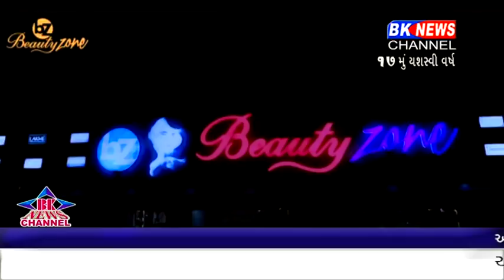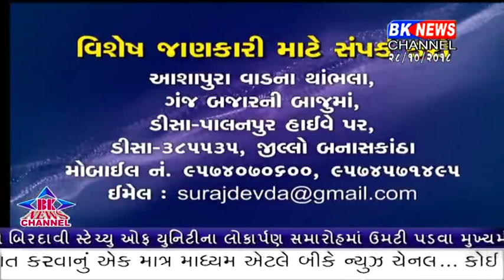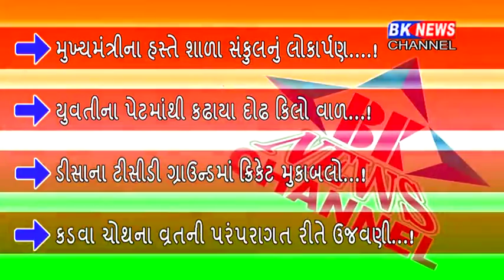28 10 2018